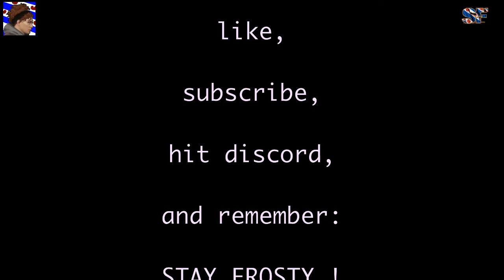SnakeFriesia GTAV Online : Bumbling Bufoon does high Priority Case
Ever had trouble doing this mission by Lester Crest ? then this is your lucky day !  Even a Bumbling Buffoon can do it  by following this videos footsteps !